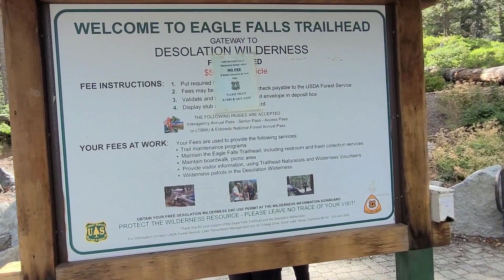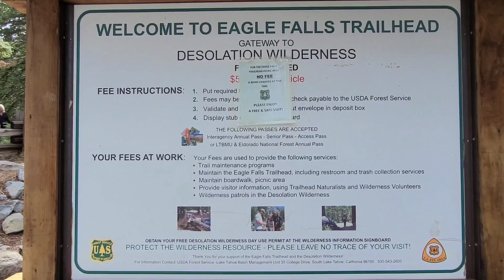Amazing waterfalls | Eagle Falls, South Lake Tahoe